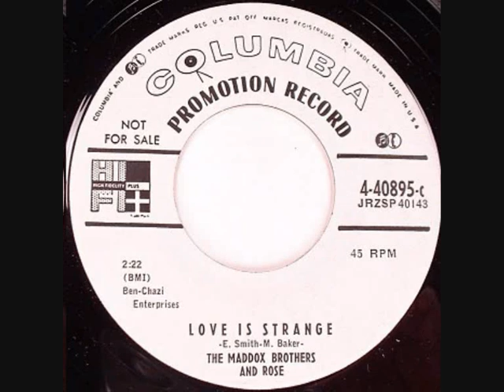THE MADDOX BROTHERS AND ROSE Love is Strange